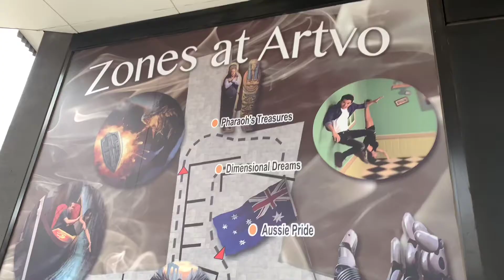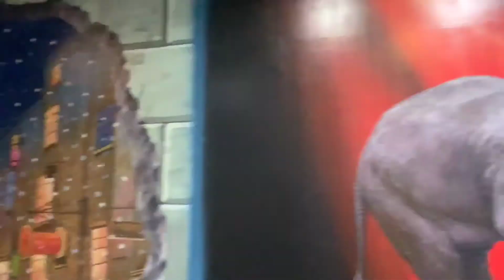ARTVO/ 3D Art Gallery In Melbourne//Cherries With Roses Vlogs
Vlog #8
Artvo 3D gallery tour. Have fun watching mates.

-much ❤️ cherries with roses vlogs